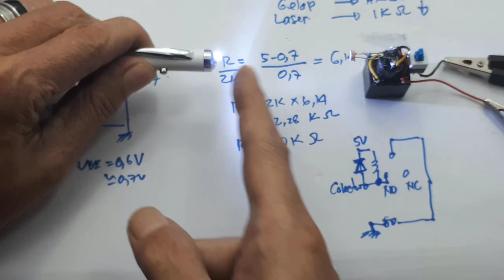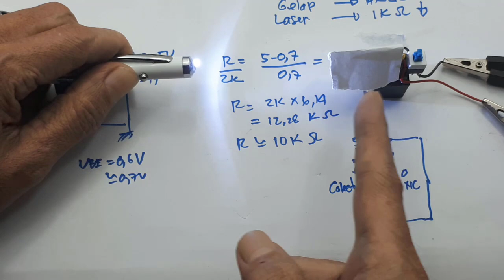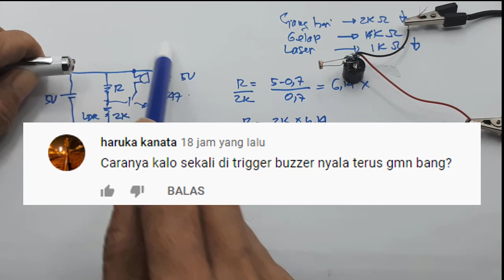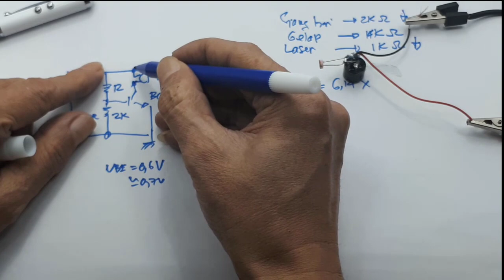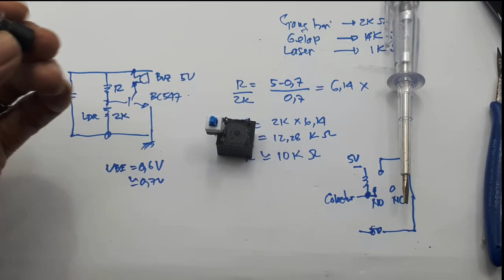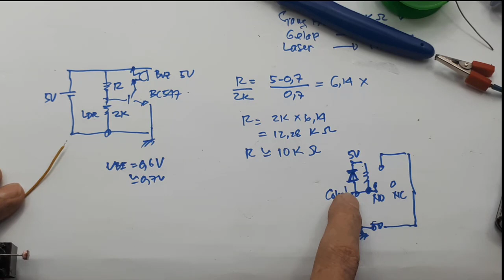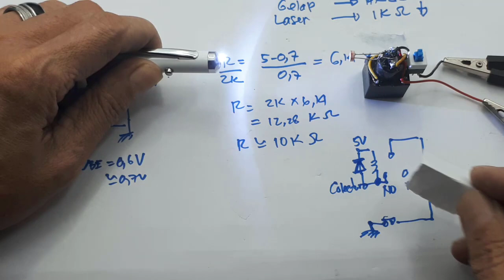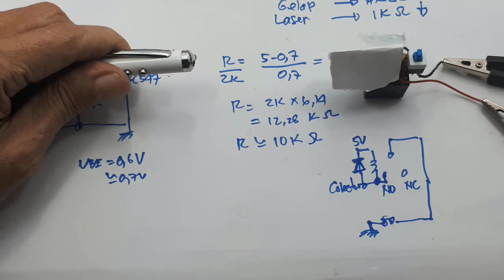Latch Relay super simple Alarm Laser Diode 5V Sinar Dioda 6mm Pointer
Video ini hanya menerangkan cara membuat latch dengan menggunkan relay.

Video ini hanya menunjukan spsesifikasi dari laser led 5V.
Laser led ini sudah terbungkus dengan cashing yang terbuat dari tembaga. Walaupun harganya murah, tapi saya rasa sangat kuat.
Jadi cocok bila kalian mempunyai suatu ide, yang memerluka laser.
Dari beberapa percobaan yang saya lakukan, jangan sekali-kali kalian menggunakan tegangan diatas 4,5V, karena akan cepat putus.
Selamat mencoba

00:00 Test Alarm Laser
01:25 Radal05
01:40 skematik